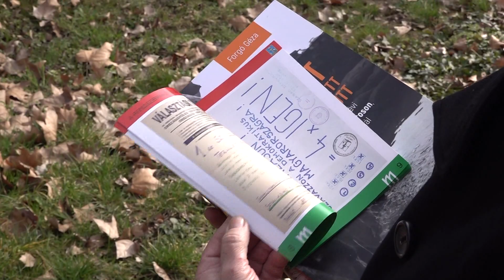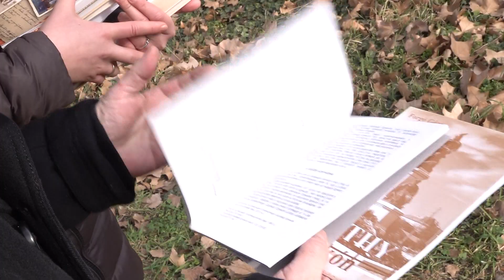Az újvárosi református közösségről ír tanulmányt Forgó Géza történész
Az újvárosi református közösségről ír tanulmányt Forgó Géza történész ezekben a hetekben, hónapokban. A felkérés a templom megépítésének kerek 140. évfordulója apropóján merült fel, a kiadvány azonban nem csupán az épülettel foglalkozik majd, az olvasó például Csécsi Miklós református lelkész életéről is többet megtudhat majd.